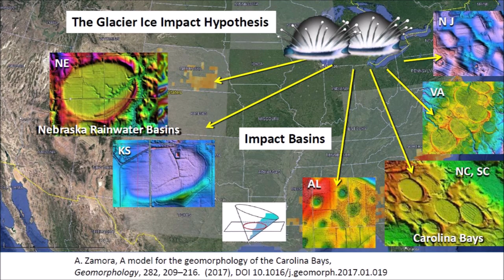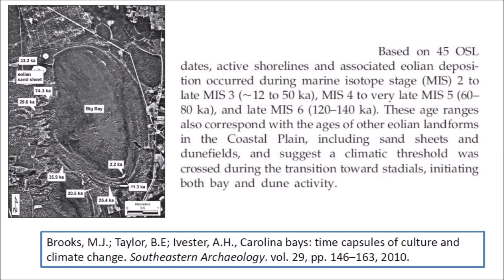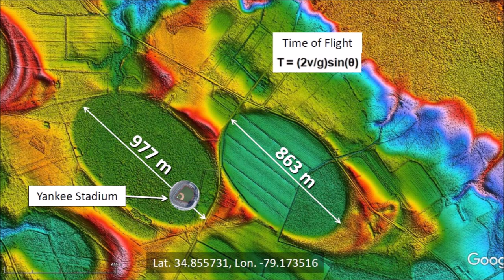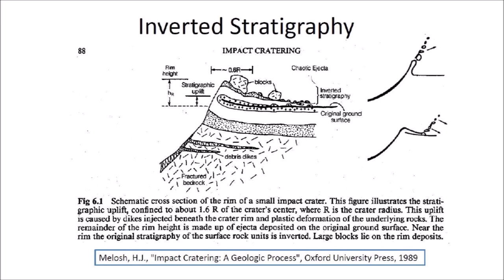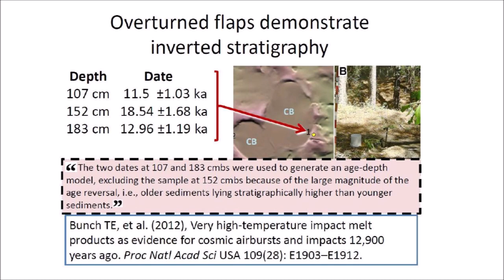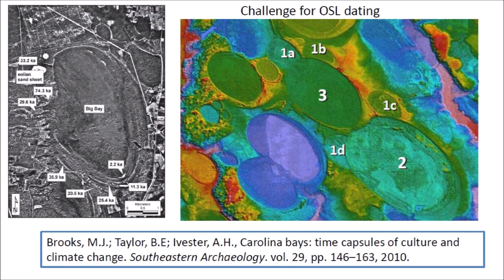Law of Superposition and the Carolina Bays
The geological law of superposition states that sedimentary layers are deposited sequentially one on top of another, and therefore, the oldest layers will be on the bottom and the youngest on top. This presentation examines how this principle applies to the Carolina Bays by examining their overlaps.

Reference: Zamora, A., A model for the geomorphology of the Carolina Bays, Geomorphology (2017), DOI 10.1016/j.geomorph.2017.01.019